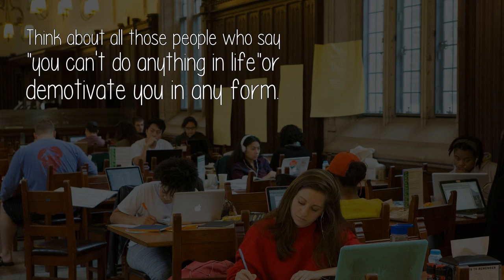How Do I Start To Give My 100 In Studies?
Write your reason(why are you studying?) On a paper and paste it in front of your study table. Now whenever you feel tired, demotivated look at the paper and believe me, it will really get your bloody ass to work